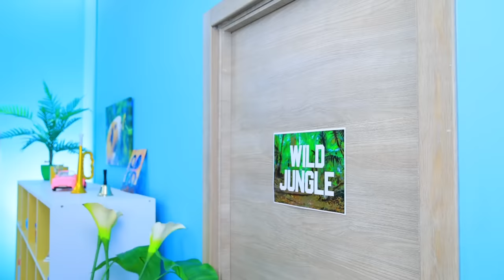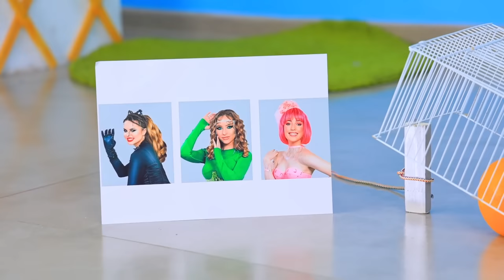Vampire vs Mermaid vs Hello Kitty! How to Make a Secret Room for Triplets!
Everyone needs secret houses: adults, children, teenagers, mermaids, Barbie, and Hello Kitty! Do you think so too? Then let's build secret houses with us!